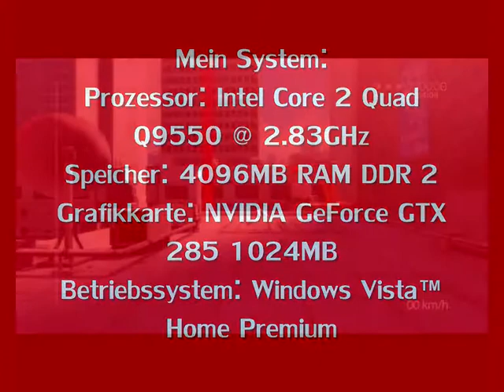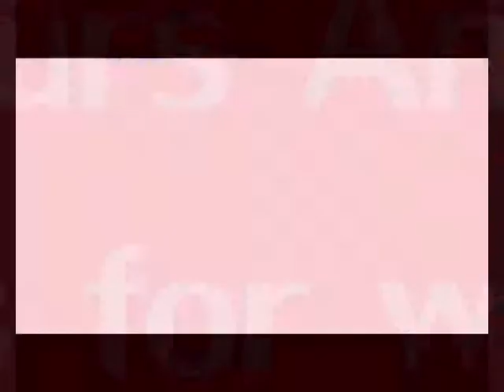Mirrors Edge Time Trial "Playground 1" (53:04s)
Hier nun von mir ein kleiner Time Trial von Mirrors Edge mit dem Level "Playground 1".
===Alles Aufnahmen stammen von mir und meinem PC===

More Tags
ACOG m4 skorpion g3 g36c m14 ak47 mini uzi shotgun sniper rifle zzirGrizz iceman xfycnx dizastor xfycnx iceman snowman gdawgum shadowpunish3r xfycnx iceman xbox
8800GT 9600GT 8600GT 9800GT HD4850 HD4870 HD3870 HD4670 HD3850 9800GX2 9800GTX HD4870X2 HD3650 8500GT 9800GTX

E6300 E6320 E6400 E6300 E6400 E6420 E6550 E6600 E6700 E6750 E6850 E7200 E7300 E7400 E8200 E8300 E8400 E8500 E8600 X6800 Q6600 Q6700 Q9400 Q9300 Q9450 Q9550 Q9650 QX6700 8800 GT
8600 GT
9600 GT
9800 GT
HD 4850
HD 4870
HD 4670
HD 3870
HD 4870 X2
9800 GX2
HD 3850 PCI-E
9800 GTX
8500 GT PCI-E
9800 GTX
HD 4670
HD 4650
9400 GT
9500 GT
9800 GT
9800 GTX
HD 4850
HD 4870
GTX 260
GTX 280
9600 GSO